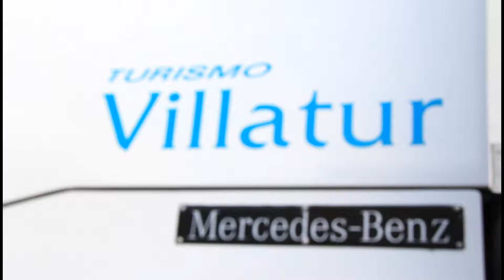BUSES VILLATUR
Empresa de turismo y transportes Villatur. Ofrece a su distinguida clientela una variada gama de buses para el transporte particular de pasajeros con distinta capacidad. Para su mayor economía contamos con buses desde 15 a 50 asientos, todos reclinables y aire acondicionado, conductores profesionales para su mayor seguridad. Contamos con 25 años de experiencia en el rubro.